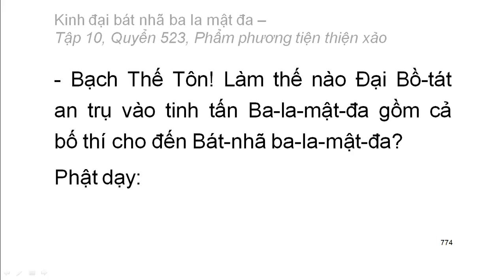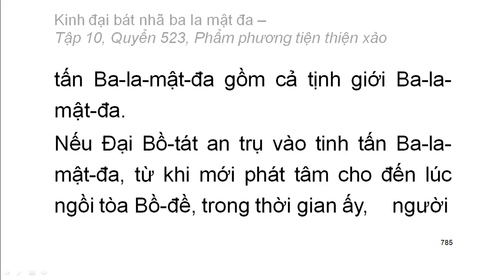Quyển .../600: Kinh đại bát nhã ba la mật đa (tiếp)